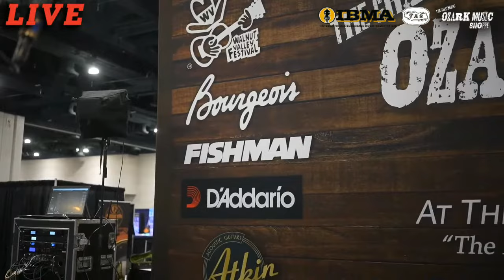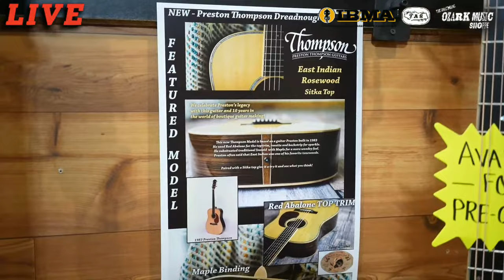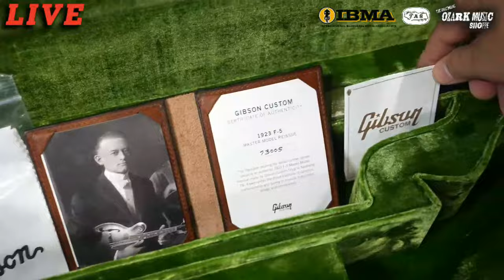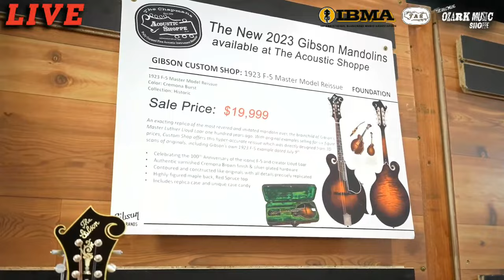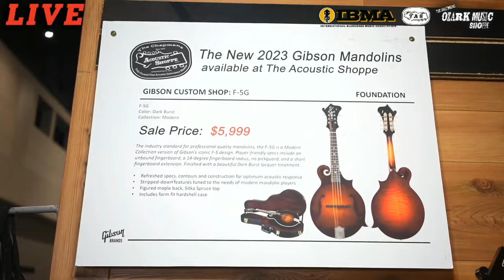Showing Off EXCLUSIVE New Instruments! IBMA Live Booth Tour!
Check out an in depth look at our amazing IBMA Booth! We're giving you the VIP tour, let us know if there's any instruments you want to see or questions you may have!

Don't forget to leave us your questions and suggestions, or just chat with us in the comments!

Have an idea for next week's show? Leave a suggestion for us in the comments!
yamahaguitar bedellguitars bourgeois deeringbanjos newguitarthursday The Acoustic Shoppe new guitars new guitar Thursday Atkin Guitars Bedell Guitars Bourgeois Guitars Deering banjo Boucher IBMA International Bluegrass Music Association